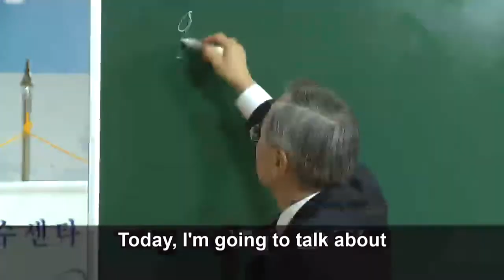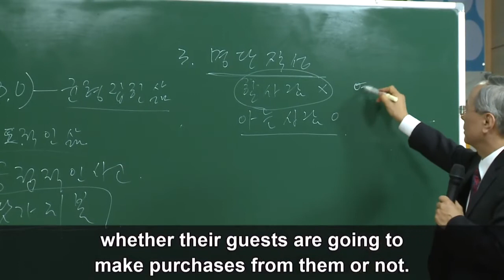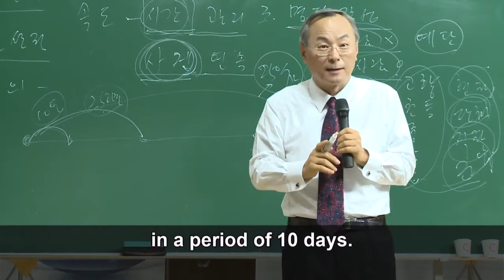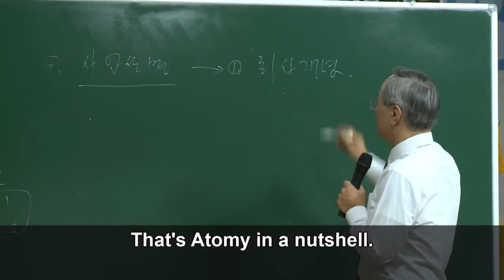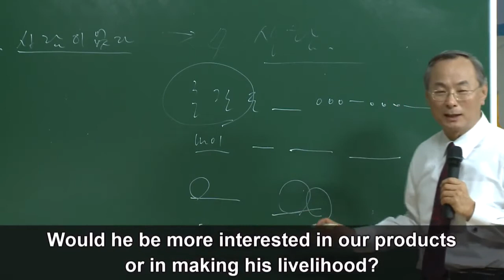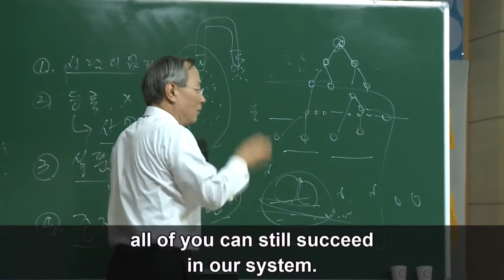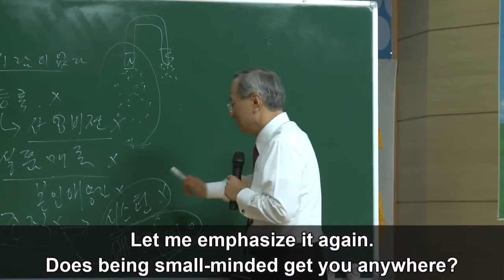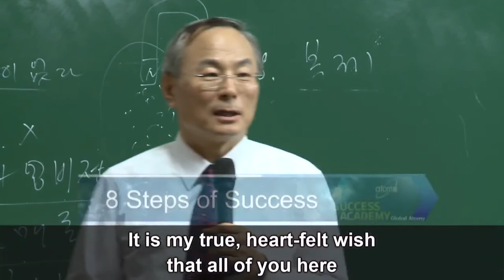Founder Park han gil's lecture - 8 Steps To Success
All of business has the strategy to giant success.
What is the secret of Atomy's growth?
What is the secret of Atomy leaders?
THERE IS A SECRET IN THIS VIDEO.
Leaders, please don't lose your concentration during the video.
Even I finished to watch this video more than 100 times.
Also, whenever I watched this video, I always noted  a memo for this video.

Atomy India Instructor Kim Team
Send DM if you have any questions